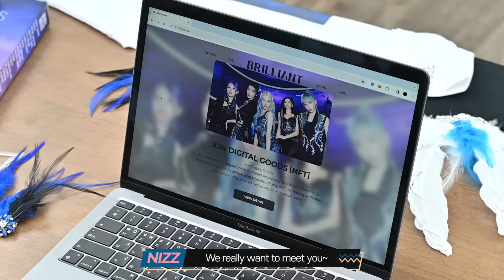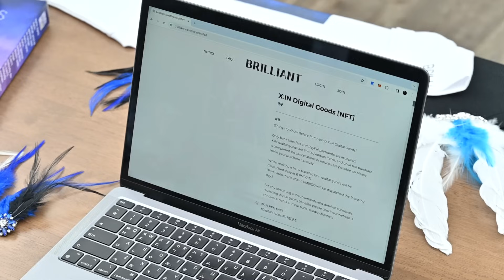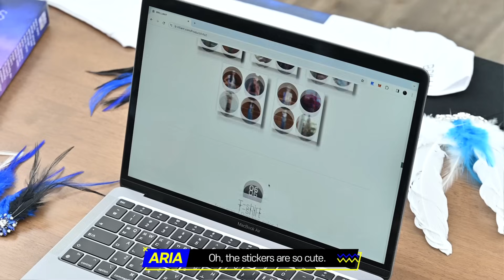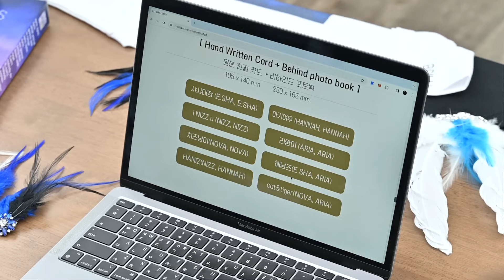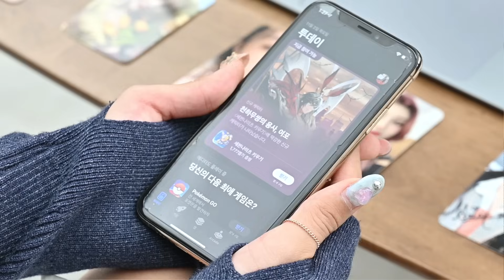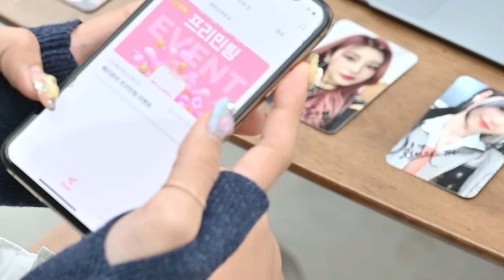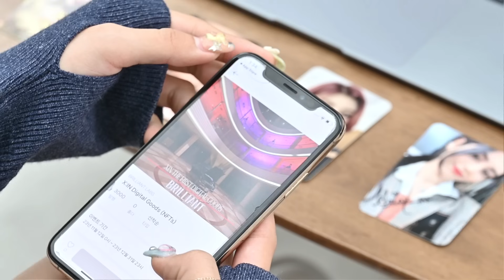X:IN 1st Digital Goods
[X:IN Digital Goods (NFT) are tickets to X:IN events

Video call participation opportunities!!
* Will be in order of purchase

!!Tickets to autograph sessions at all x:in events!!

Tickets to X:IN exclusive concerts!!

[Digital Goods (NFT) are unpublished photos of the members. They feature members’ handwriting and artwork, and come with special limited edition X:IN merchandise when purchased.]

X:IN Digital Goods (NFT)는 X:IN 이벤트의 티켓입니다

비디오 콜 참가 기회!!

구매 순서대로 진행
!! x:in 모든 이벤트의 사인회 티켓 !!

x:in 단독 콘서트 티켓 !!

[Digital Goods (NFT)는 멤버들의 미공개 사진입니다. 멤버들의 서명과 작품이 특징이며 구매 시 특별한 한정판 X:IN 상품이 함께 제공됩니다.]